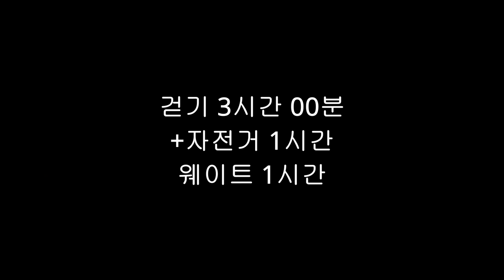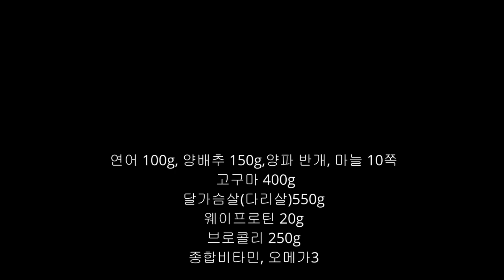팔씨름 백성열 하루 운동량 ( 다이어트, 근력 증가 방법 공개)